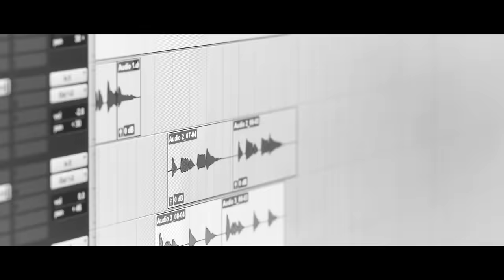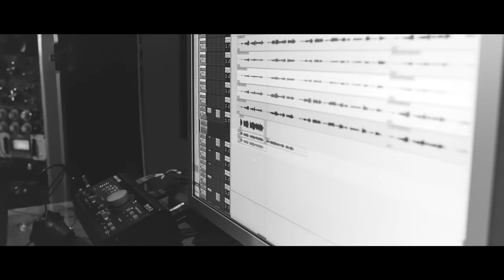Fonseca - Por Pura Curiosidad Feat. Spencer Ludwig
Letra y música: Juan Fernando Fonseca, Mario Caceres, Jon Leone y Spencer Ludwig

Esta versión fue grabada en Miami el 15 de Enero del 2018.

Este es un video muy especial por que es un documental real de lo que pasó ese día mientras grababamos esta nueva versión de "Por pura curiosidad" con mi amigo Spencer Ludwig.

Spencer viajó a Miami y en una tarde creamos esta nueva versión, con letra nueva y arreglos nuevos para ustedes.